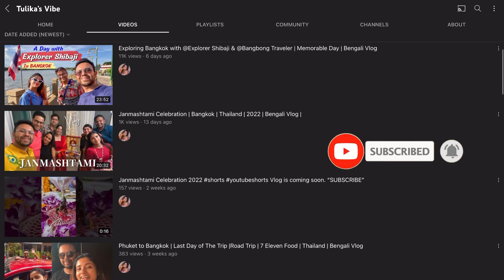Condo Shifting in Bangkok | Thailand 🇹🇭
আমরা ব্যাঙ্কক, থাইল্যান্ড এ থাকি। প্রায় চার বছর হলো।
এই একমাস হলো আমরা ফ্ল্যাট শিফ্ট করেছি।
কেনো আমরা হঠাৎ করে শিফ্ট করলাম?
ফ্ল্যাট শিফ্ট এর সব কিছু এই ভিডিও তে আমি শেয়ার করেছি।

I hope you will like this video, then please do like 👍🏻